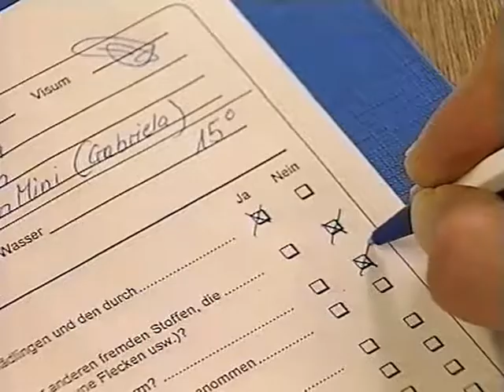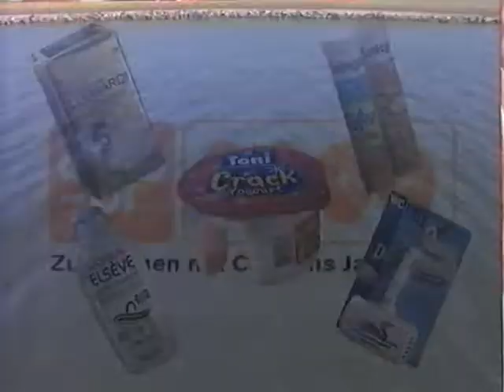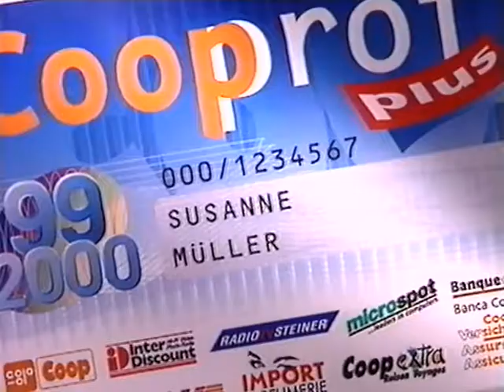Coop Mittwochstudio, Folge 1088 vom 09. Februar 2000